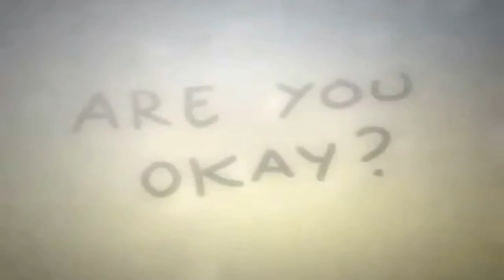Close my Eyes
It kinda tells the story of the fight between friends in black rock shooter and the story of "draw with Me."

I did this while my dad had the phone with Rafi.
He stoles it.
And I love this song.
So I stoles it.
Now I have hot coco.
Yum.
XD